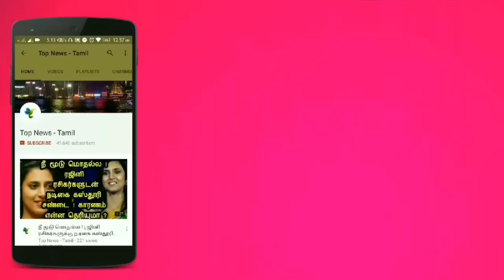இந்த கோவிலின் பிரசாதம் உண்டால் அனைத்து நோய்களும் தீருமாம் எங்கு தெரியுமா.? Etthumanoor Mahadevar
This video is about the astrology in Tamil .!